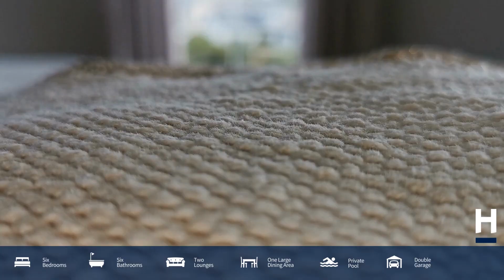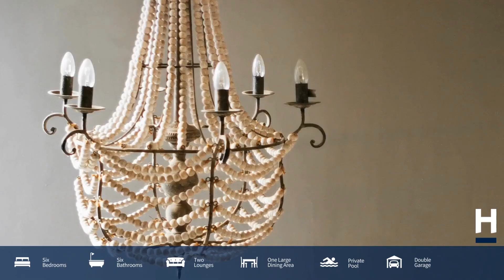Harcourts Platinum 34 Longmere Schonenberg Estate Somerset West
Exclusive Sole-Mandate
Non-distressed Auction - Bidding to start from R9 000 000
Auction date: 31 January 2023
Pre-Auction standard offers are welcome.
No Auctioneers fee due by Purchaser
The Seller will set a non- disclosed reserve price.

This wonderful home is perfect for a large family who enjoy entertaining, as well as spending lazy family days lounging next to the pool. With spectacular views of False Bay and the indigenous gardens, the property offers a sense of spacious country living that is hard to find in today's hustle and bustle.

The high ceilings and large rooms create a wonderful feeling of space throughout the home, while the sliding and stacking doors allow natural light into this living space. The expansive living areas flow easily from the open plan modern kitchen to the covered patio and private pool terrace, making entertaining a breeze!

The five expansive and ergonomically designed bedrooms all have their own bathrooms en-suite, allowing the family member and/or guests' their privacy and comfort. The low maintenance garden is easy to care for, making this the perfect lock up and go property. Schonenberg Estate offers 24 hour state of the art security, hiking and jogging trails, picturesque dams, indigenous fynbos and an abundance of bird life. It is also close to Waterstone shopping centre and the pristine beaches of the Helderberg. Easy access to the R44 and N2 highways makes this an ideal location for those who want to escape the city bustle but still be close enough to all the conveniences these highways offer.